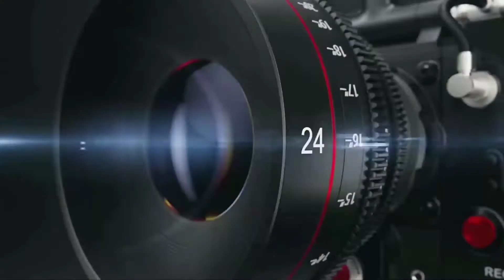Mirzapur Season 2 || Official Trailer On Amazon Prime || Original Web Series'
Mirzapur Season 2 Release Date 25 November 2020 On Amazon Prime

अमेजन प्राइम वीडियो (Amazon Prime Video) की सबसे चर्चित वेब सीरीज मिर्जापुर के सिक्वल यानी मिर्जापुर 2 का इंतजार कर रहे दर्शकों के लिए बड़ी खबर सामने आई है. मिर्जापुर 2 के मेकर्स जल्द ही इस बहुप्रतीक्षित वेब सीरीज का टीजर लॉन्च करने वाले हैं, जिसमें इसकी रिलीज डेट की भी घोषणा होगी. माना जा रहा है कि मिर्जापुर 2 पहले सीजन से और ज्यादा रोचक होने वाला है, जिसके किरदार दर्शकों को एंटरटेनमेंट का भारी डोज देने वाले हैं. करण अंशुमन और गुरमीत सिंह की मिर्जापुर 2 में दर्शकों को गुड्डू पंडित (अली फजल), कालीन भैया (पंकज त्रिपाठी), मुन्ना त्रिपाठी (दिव्येंदु शर्मा), गोलू गुप्ता (श्वेता त्रिपाठी) और बीना त्रिपाठी (रसिका दुग्गल) समेत अन्य कलाकारों का अलग ही अंदाज देखने को मिलेगा. मिर्जापुर के पहले सीजन के आखिरी एपिसोड को करण और गुरमीत ने इस तरह क्रिएट किया था कि जहां एक तरफ कहानी में जबरदस्त मोड़ आ गया, वहीं इसके कई प्रमुख कलाकार को मुन्ना त्रिपाठी और कालीन भैया ने खत्म कर दिया. ऐसे में गुड्डू पंडित और गोलू गुप्ता मुन्ना त्रिपाठी से बच पाते हैं या नहीं और कालीन भैया की व्यक्तिगत एवं अपराध की दुनिया में क्या मोड़ आता है, इसे देखने के लिए दर्शक मिर्जापुर सीजन 2 का बेसब्री से इंतजार कर रहे हैं. खबर आ रही है कि 25 दिसंबर को मिर्जापुर 2 रिलीज हो सकती है.